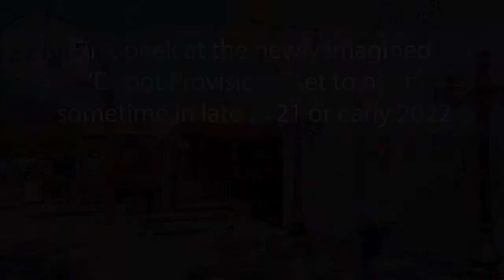WATCH NOW: Jean-Charles Boisset gives a sneak peek at renovations to the historic Calistoga Depot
French vintner Jean-Charles Boisset gives a brief tour of renovations for the historic Calistoga Depot